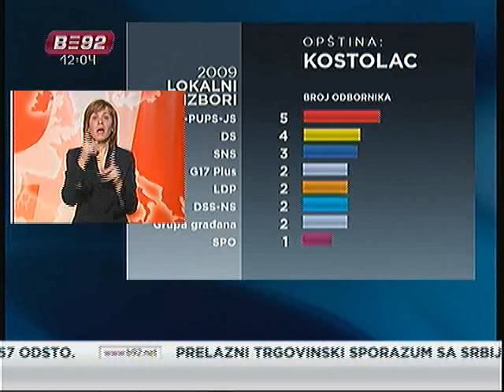Vesti za osobe sa oštećenim sluhom - 07.12.2009.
Sve informacije na jednom mestu.  Distributed by Tubemogul.